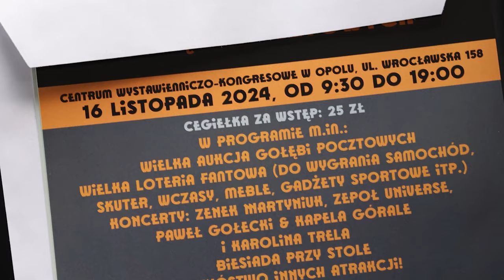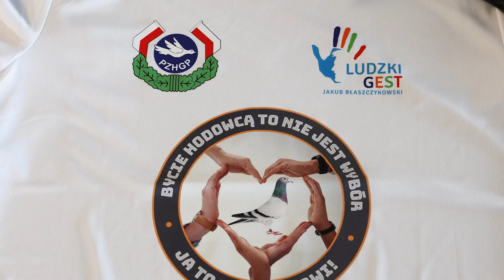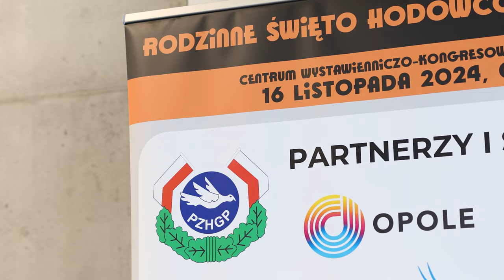Rodzinne święto hodowców gołębi już w listopadzie w Opolu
Koncerty, charytatywne aukcje oraz wsparcie ważnej sprawy. Już 16 listopada w Centrum Wystawienniczo - Kongresowym w Opolu odbędzie się Rodzinne Święto Gołębi Pocztowych. Wydarzenie ma na celu wsparcie Fundacja Ludzki Gest Jakub Błaszczykowski. Uczestnicy będą mieli okazję wziąć udział m.in. w aukcji 40 rzadkich i cennych gołębi pocztowych oraz wylicytować choćby przedmioty sportowe z autografami znanych polskich oraz zagranicznych sportowców. Co ważne, zysk z tego wydarzenia zostanie przekazany na rzecz fundacji. Podczas święta nie zabraknie również dobrej muzyki, którą zapewnią: zespół Universe oraz Zenon Martyniuk..